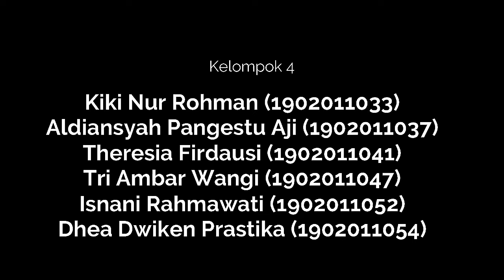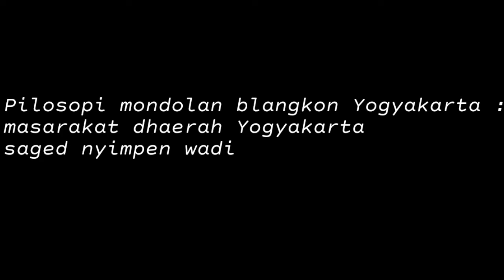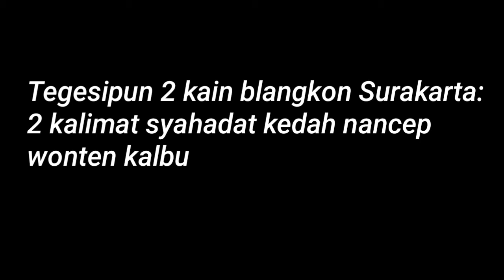Media Pembelajaran mengenai Pengrawit dan Sinden